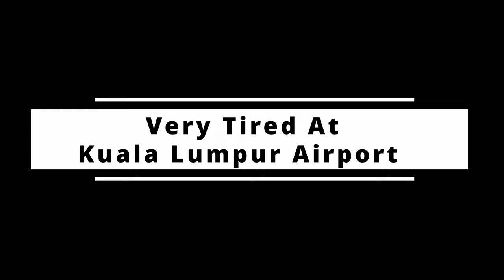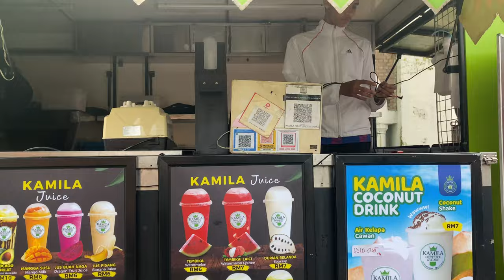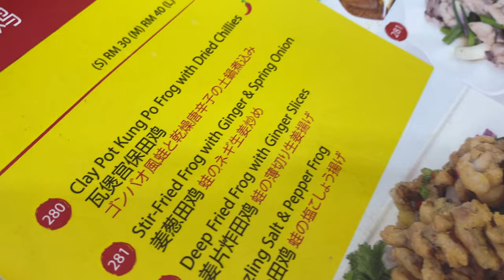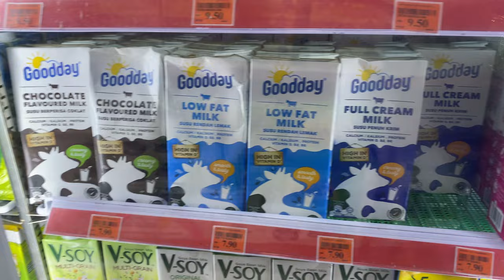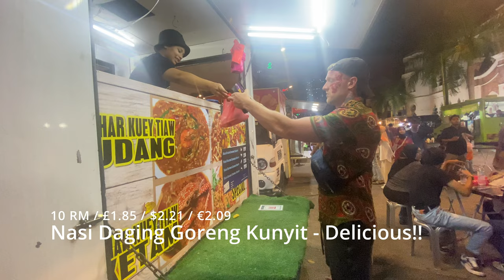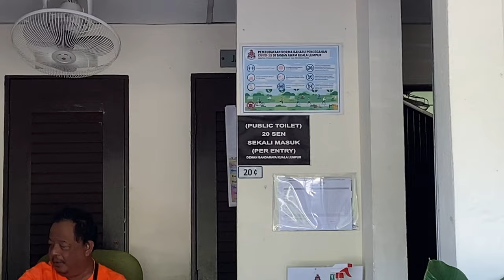First Impressions of Kuala Lumpur & A Lost Bet Forefeit | Budget Travel Vlog 🇲🇾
Welcome to Kuala Lumpur, Malaysia! Join us as we dive into the vibrant streets of this bustling city for the first time. Our initial impressions are nothing short of amazing! From the tantalising street food to the best budget accommodations, Kuala Lumpur has already captured our hearts.

In this budget travel vlog, watch as Dan loses a bet and Natalia hilariously made me get a face tattoo! It's a walking tour filled with laughter, culture, and unforgettable moments.

If you love budget travel vlogs, exploring new cultures, and a bit of fun, this video is for you!

my first face tattoo, walking around with a face tattoo in kuala lumpur, she made me get a face tattoo in kuala lumpur after i lost a bet, budget travel guide kuala lumpur, budget travel vlog kuala lumpur malaysia